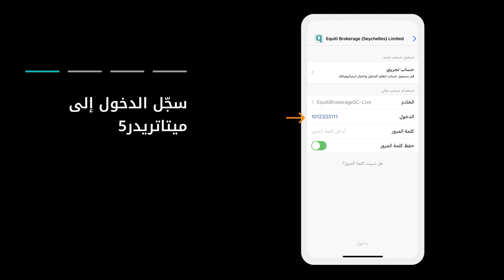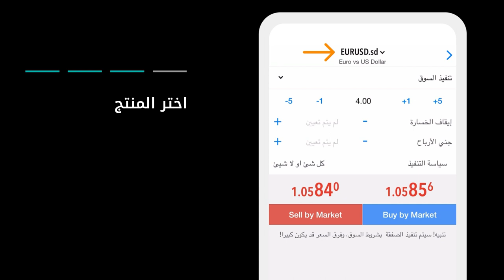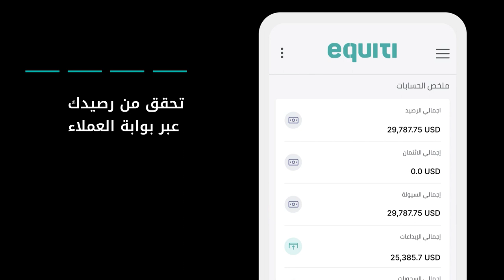تعرف على كيفية تداول العملات الرقمية على منصة التداول MT5.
تعرف على كيفية تداول العملات الرقمية على منصة التداول MT5.  إذا كنت لا تملك حساباً مع شركة Equiti، قم بطلب فتح حسابك لتبدأ

0:15 تسجيل الدخول إلى MT5
0:56 اختيار العملة الرقمية
1:17 تنفيذ صفقة جديدة
1:21 اختيار نوع الطلب
1:30 إضافة أدوات إدارة المخاطر
1:40 تنفيذ المركز المالي
1:56 مراقبة المراكز المالية